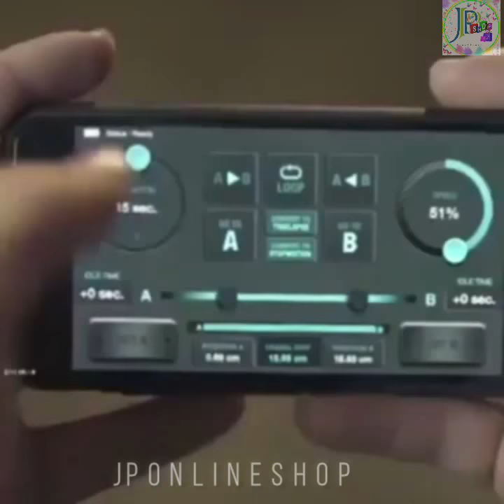Z-Type Tripod Macro Rack Slide Rail Desktop Folding Gimbal for DSLR Camera Features (2020)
Yifant Z-Type Tripod Macro Rack Slide Rail Desktop Folding Gimbal for DSLR Camera Support Vertical and Horizontal Shooting

Features & details

1.Support vertical and horizontal_shooting, use with slide rail is more stable than the gimbal. Multiple angles to fold indiscriminately.

2.The base has both 1/4 screw holes and 3/8 screw holes to meet different requirements.

3.Aluminum alloy material, one-piece design, surface anode oxidation resistance treatment.

4.High-quality rubber pads not only increase the resistance to the fuselage, but also resist aging.

5.The universal standard dovetail slot can be matched with different accessories to meet different shooting needs.

Jponlinshop Blog 2